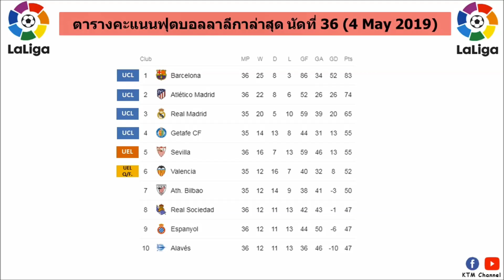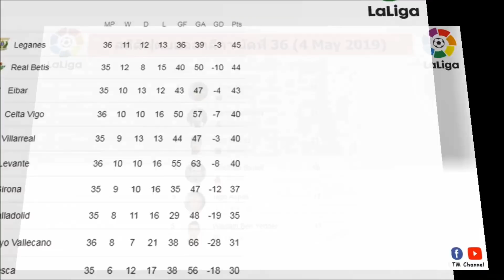ผลบอลลาลีก้าล่าสุด นัดที่36 : บาร์ซ่าไม่เน้นแล้ว | ตราหมีพ่ายกระจุย | เลบันเต้มาเต็ม (4 May 2019)